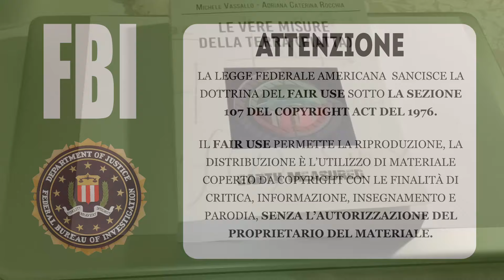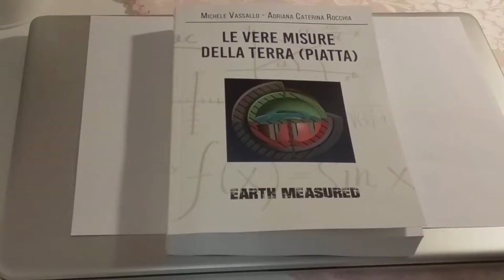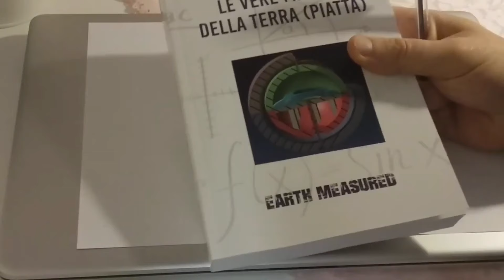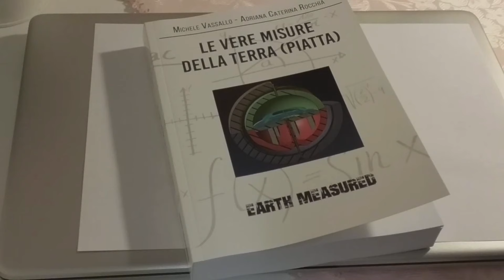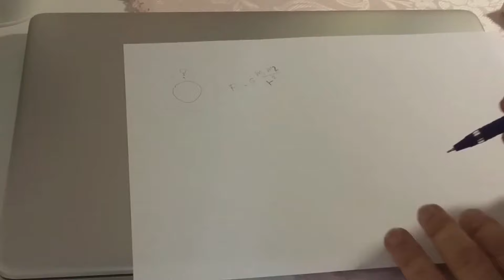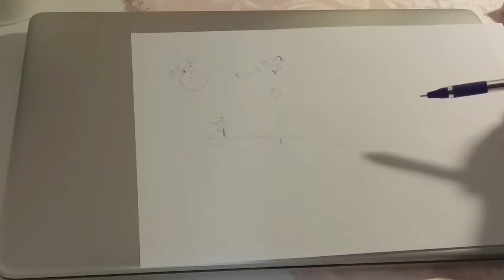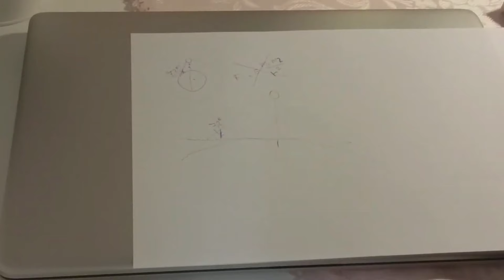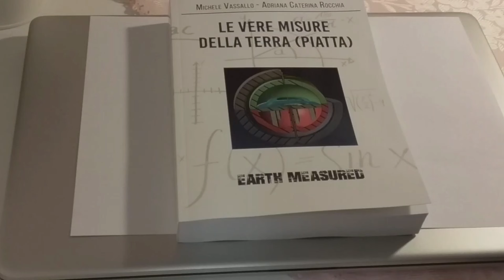La Terra è ferma quindi è piatta? Falso. Provaci ancora, Mike